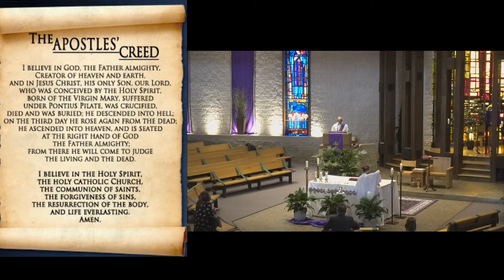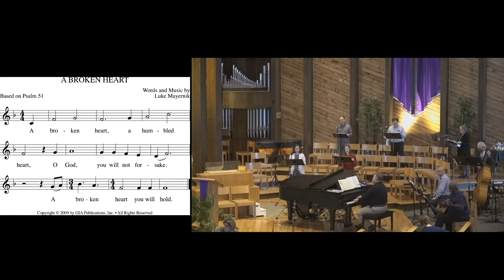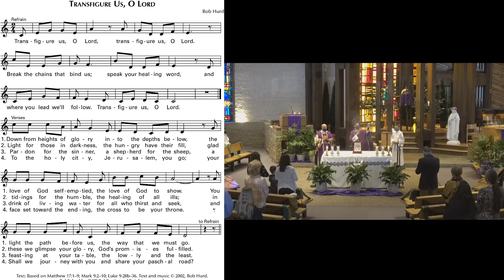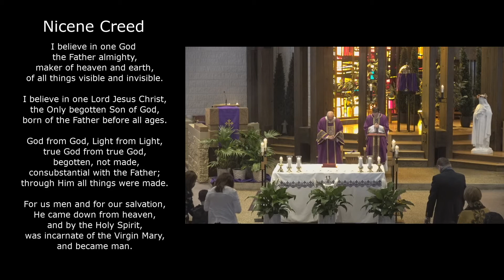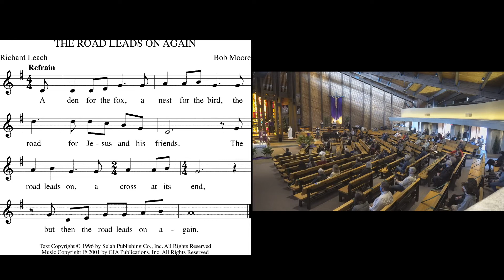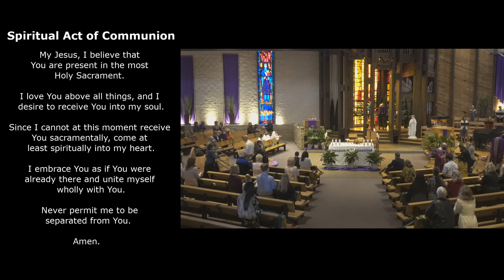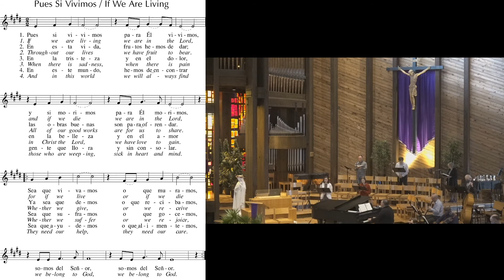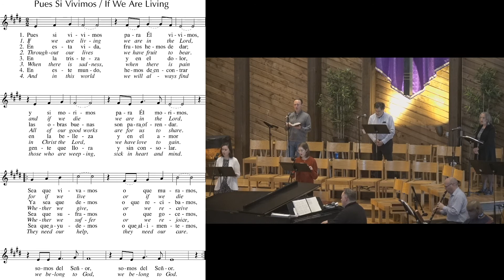5th Sunday of Lent - Sunday 10am (3/21/21)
5th Sunday of Lent - Sunday 10am (3/21/21)